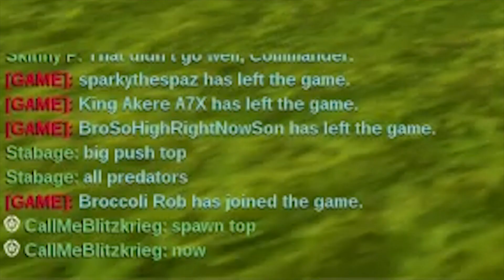Follow the Red Dot | Savage Resurrection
Twitch streamer Stabage finds out what the red dot is about.

[TT]Chief Corn

Game: Savage Resurrection